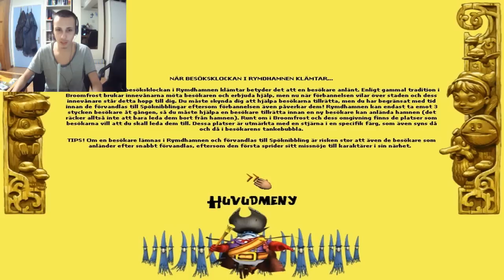Let's Play - Loophole w/ Facecam (English subs): CONFUSION TO THE MAX!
Hey guys and welocme to my let's play of the swedish game "Loophole", a game based on a show that went on tv when I was a kid. Although I'm pretty sure the tv-series wasn't NEARLY as confusing as this game is!!